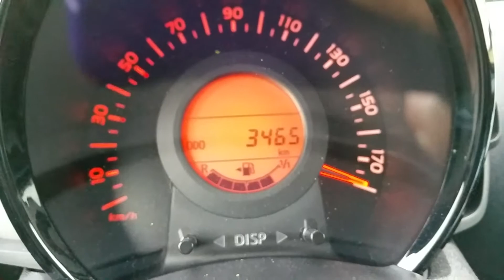108 1.2 puretech 82cv-3300km-Deutch autobahn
Autoroute allemande-Faux plat en fond 4eme 180kmh.